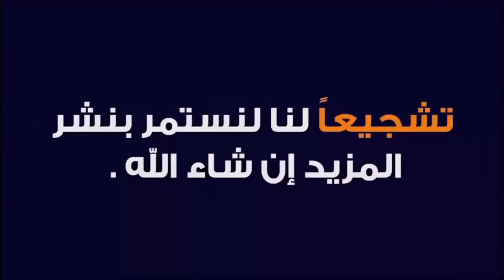wac vs raja benimelal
wav - raja benimelal  résumé match